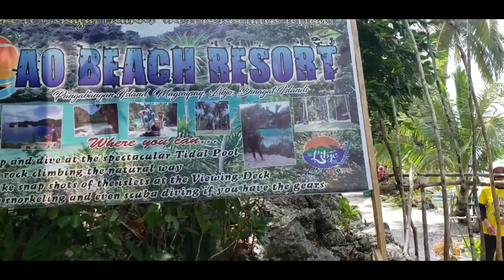Batch 1998 reunion..(June 2019)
This was our high school batch reunion last year June 09 at Pangabangan Beach, Libjo Dinagat Islands Philippines.